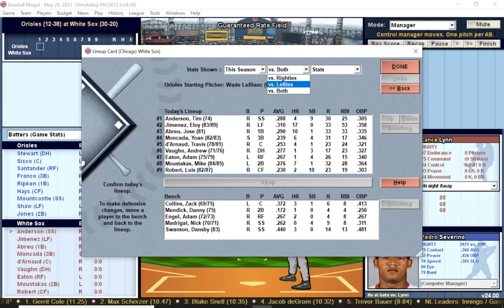DH#58 Baseball Mogul 21 Baltimore Orioles at Chicago White Sox